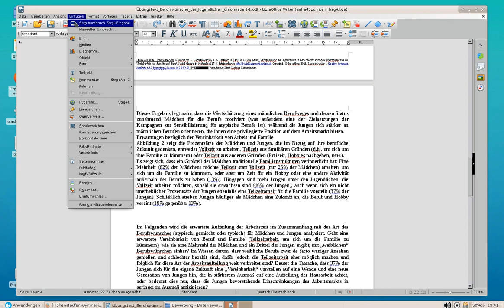Bild aus dem Verzeichnis i einfügen